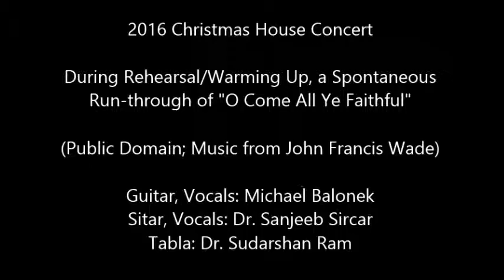Christmas Fusion - "O Come All Ye Faithful" (Public Domain) - Sitar, Tabla, Guitar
During sound-check/warming up, we did a spontaneous run through of this beloved old-time Christmas Carol (originally Adeste Fidelis" in Latin).

Guitar - Michael Balonek
Sitar - Dr. Sanjeeb Sircar
Tabla - Dr. Sudarshan Ram